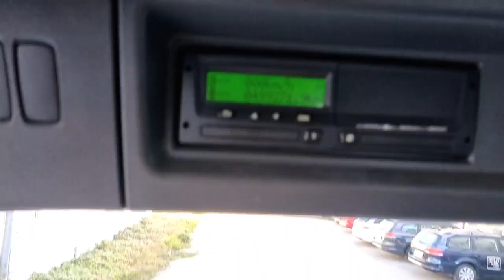Scania G480 SZM 6x4 2011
Scania G480 SZM, 6x4, Euro 5, Kipper Hydraulik, Automatik, Retarder, Klimaanlage, Tempomat, Blatt/Luft Federung, Scheckheft, Radstand 3,20m, Reifen 10/7/7mm, 1 Hand.

Online-Besichtigung über WhatsApp, Viber, Telegram etc. ist möglich. Wir können die Lieferung zu Ihrer Adresse in Deutschland und Europa oder zu den internationalen Häfen gegen Aufpreis anbieten. Auf Wunsch können wir auch Qualitätssicherung aus der Ferne, indem wir für Sie TÜV machen (kostenpflichtig) anbieten. Wir bieten auch schnelle und einfache Finanzierungsmöglichkeiten für Kunden aus Deutschland. Bei Export außerhalb der EU muss die gesetzliche Mehrwertsteuer als Kaution hinterlegt werden. Irrtümer und Zwischenhandel vorbehalten.

Scania G480 tractor unit, 6x4, Euro 5, tipper hydraulics, automatic, retarder, air conditioning, cruise control, leaf/air suspension, service book, wheelbase 3,20m, tires 10/7/7mm, 1 hand.

Online review is available via WhatsApp, Viber and Telegram. We can arrange a delivery to your address in Germany and Europe or to the international ports for extra charge. On request, we can offer quality assurance from a distance by doing MOT for you (chargeable). We also offer fast and easy financing options for customers from Germany. For export outside the EU, the legal VAT has to be paid as a deposit. Errors and intermediate trade reserved.